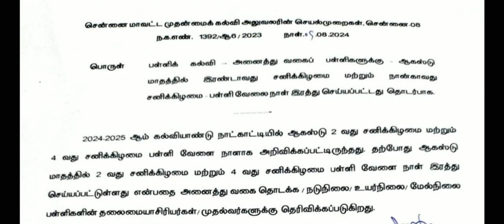TN 1-12TH STD SCHOOL COLLEGES TOMORROW HOLIDAY 🔴 தமிழ்நாட்டில் நாளை பள்ளி கல்லூரி விடுமுறை TN GOVT 💯